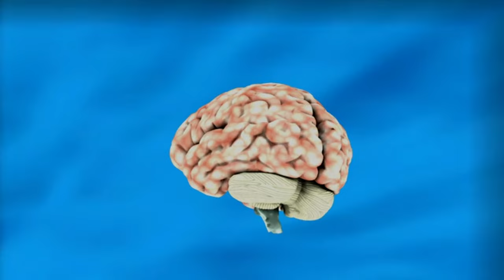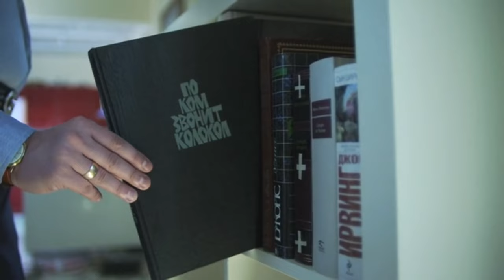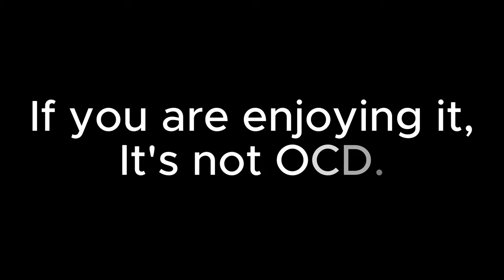What is Obsessive Compulsive Disorder? | Explanation | Psycho Sam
This video sheds light on what it truly means to live with OCD.

Dive into the world of Obsessive-Compulsive Disorder as we explore its complexities, misconceptions, and real-life stories.

Join us for an insightful and hopeful discussion that aims to break the stigma and foster understanding.

Timestamp
0:00 - Intro
0:30 - What is OCD?
1:15 - Voices of those who're suffering from OCD
2:36 - Types of OCD
3:03 - How it affects your life
3:25 - Causes of OCD
3:50 - Treatment
4:09 - How to diagnose
4:42 - Awareness we all need

Show some support for more videos like this.